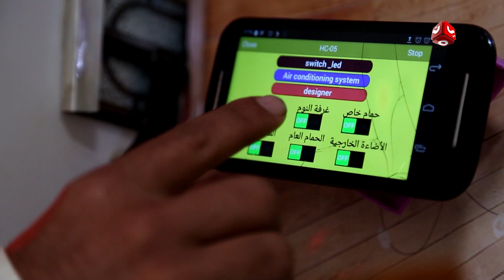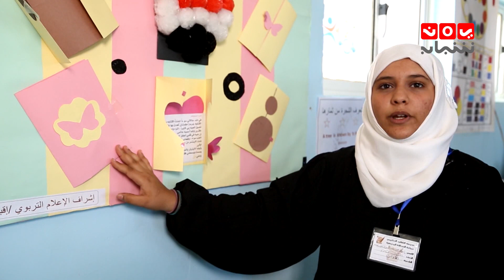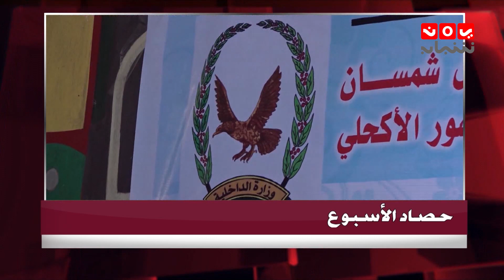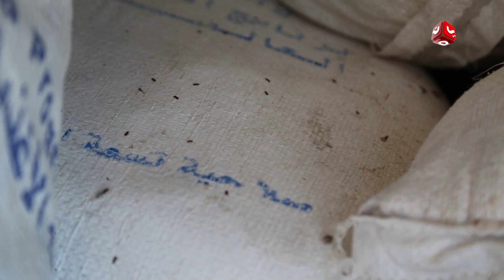تعز في اسبوع | تقديم عمار غيلان و احمد البكاري | 12-01-2019